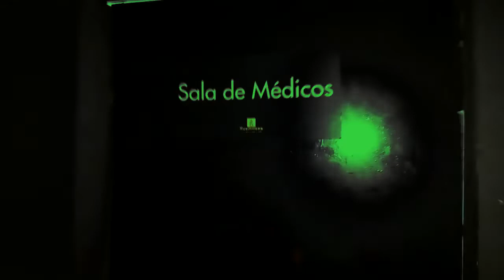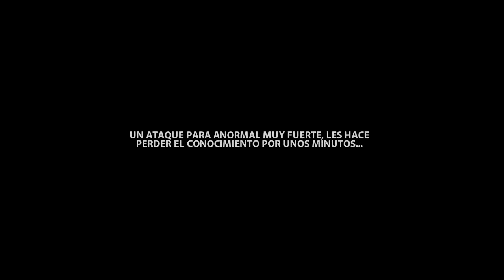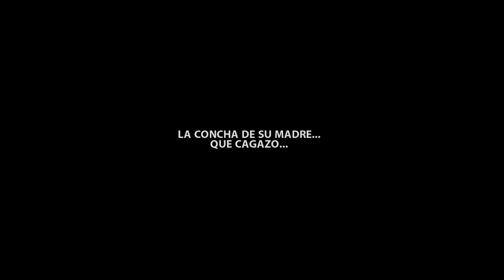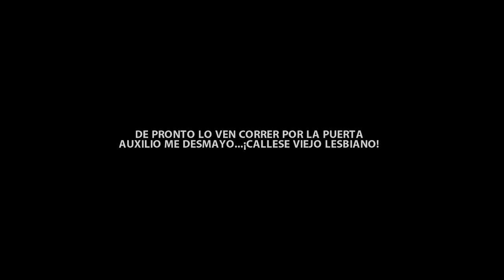CAGADORES DE FANTASMAS - EL ESPECTRO DEL MUSEUM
ASSPERA y los Cagadores de Fantasmas en Museum
Año: 2018
LUNES DE MIERDA
Lunes de 22 a lo que de! (ARG) - 19 a lo que de! (MEX)
MANQUEANDO
Todo el mundo del Video Juego, Charlas y Humor a pleno
Conducido por Richar y Fusti
Martes a Viernes de 21hs a lo que de!
ROMPI LA PRIMERA
El programa para músicos conducido por Julian Barrett. Entrevista, clases, instrumentos, trucos, información y todo el mundo de la guitarra!
RABASAFA
Recetas imperdibles de comida Rápida, Barata, Sana y Fácil de la mano de nuestro ilustre conductor/productor/editor  3,14J y la participación de El Buitre y Rockardo!